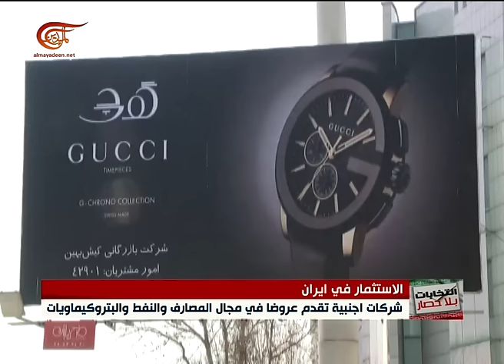فنادق إيران مكتظة بالمستثمرين والوفود التجارية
بين التفاؤل بقدومهم والتعامل بحذر معهم  يثبت واقع اكتظاظ  فنادق العاصمة الايرانية بالمستثمرين الاجانب رغبة لدى هؤلاء بالاستفادة من سوق  أغلقتها العقوبات بوجههم لاكثر من ثلاثة عقود
الكاتب: علي مرتضى
إعداد: الميادين
مكان الحدث: إيران
تستقبل العاصمة الإيرانية وفوداً من رجال أعمال العالم للاستثمار في السوق الإيرانية، فمنذ رفع العقوبات عن الجمهورية الإسلامية توجهت مختلف الشركات العالمية إلى السوق الإيرانية التي كانت ممنوعة منها لأكثر من ثلاثين عاماً.